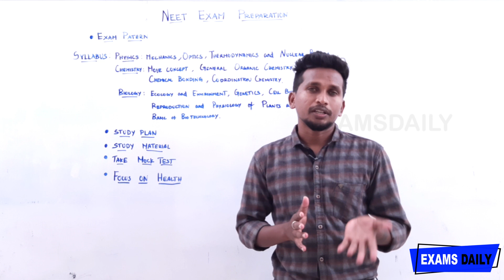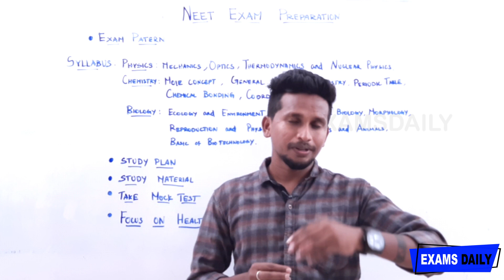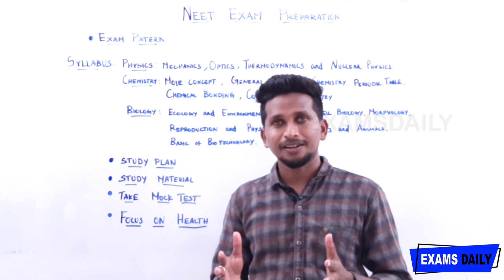NEET தேர்வில் வெற்றி பெற வேண்டுமா? டிப்ஸ் இதோ || NEET Tips and Tricks in tamil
neet preparation,
neet 2020,
neet preparation tips for 2020,
neet exam preparation in tamil,
tips for neet study in tamil,
preparation tips for neet,
how to prepare to neet exam,
how to prepare to crack neet,
how to prepare neet exam 2020,
tips for neet exam preparation in tamil,
tips for neet pg preparation in tamil,
tips for neet 2020 tamil,
tips for neet physics,
 neet easy tricks,